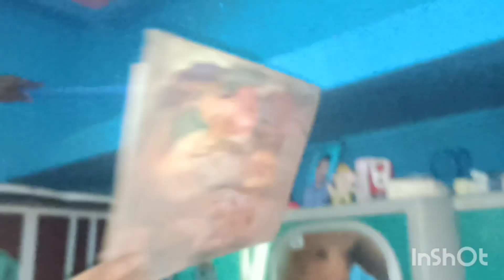রবিবার বাড়ী পরিস্কার করার দিন 😊 সামনে রন্নাপুজো, অনীশ বাবাকে পেয়ে খুশি